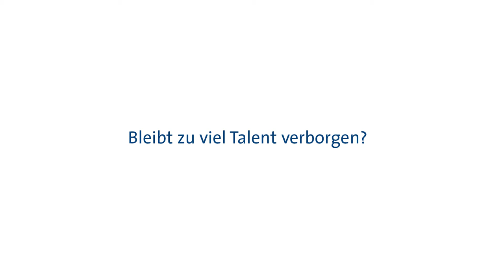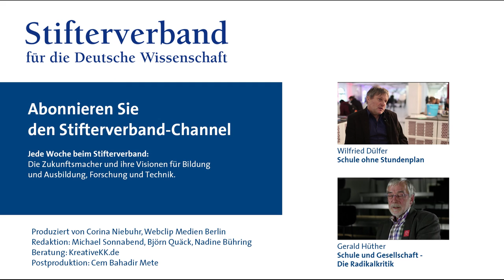Christina Schenz: Schule muss schlummernde Potenziale wecken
Hochbegabtenförderung schön und gut, aber bei zu vielen Kindern bleiben Talente unentdeckt, weil immer nur die gefördert werden, bei denen Potenzial schon sichtbar geworden ist. Christina Schenz, Professorin für Grundschulpädagogik und -didaktik an der Universität Passau, sagt: Auf die Lehrkraft kommt es an.

Postproduktion: Webclip Medien Berlin
für den Bildungskanal des Stifterverbandes